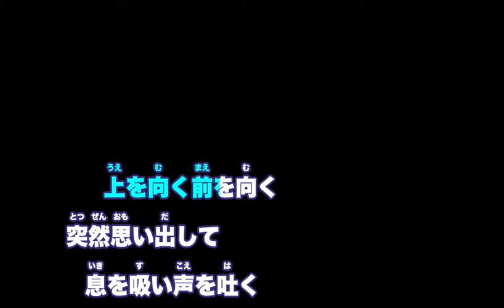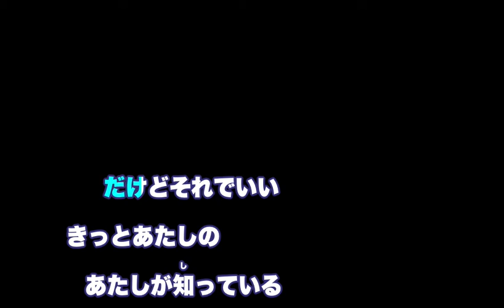【カラオケ】予告 - aiko【オフボーカル】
予告の高音質オフボーカル音源です。歌ってみたなどにお使いください。